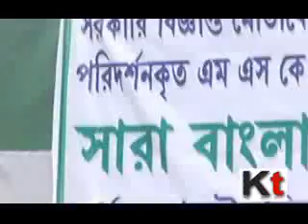All Bengal Minority Council Agitation